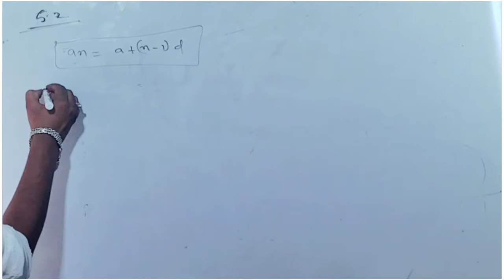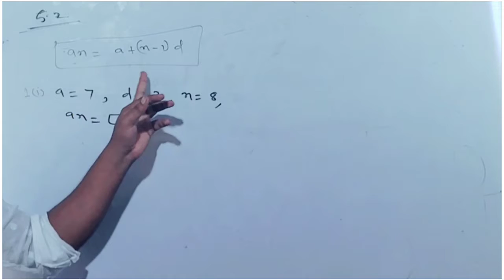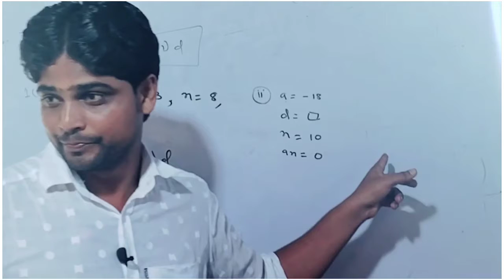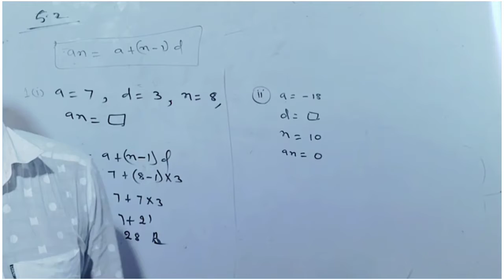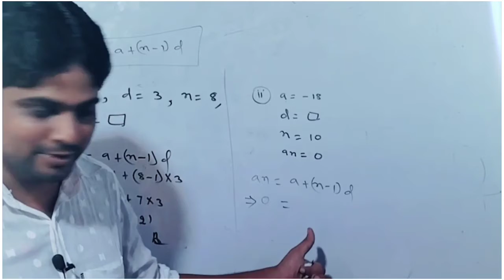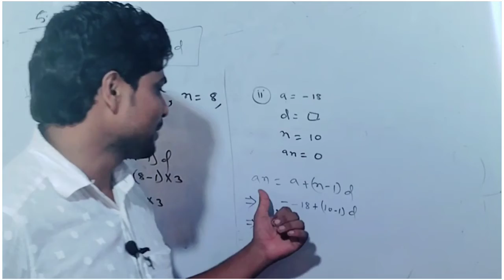5.2 class 10 । Class 10 ka mathematics ka chapter 5.2 ka question number 1। Vkv sir।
Class 10 th ka mathematics।
Solution in hindi।
Mathematics by vkv Sir।
5.2 class 10 th mathematics.